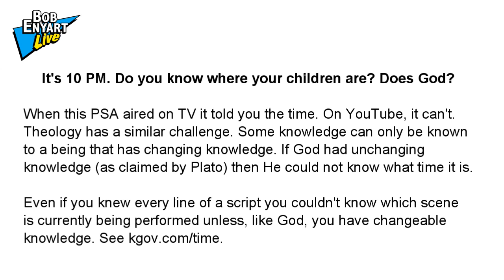It's 10 PM. Do you know where your children are? Does God?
When this Public Service Announcement aired on TV it told you the time. On YouTube, it can't. Theology has a similar challenge. Some knowledge can only be known to a being that has changing knowledge. If God had unchanging knowledge (as claimed by Plato) then He could not know what time it is.

Even if you knew every line of a script you couldn't know which scene is currently being performed unless, like God, you have changeable knowledge.